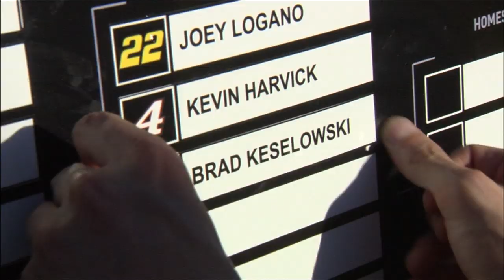This Moment in NASCAR History: Brad's must win in Talladega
Relive Brad Keselowski's walk-off win at Talladega Superspeedway from 2014. Keselowksi came into the race needing to win if he wanted to advance in the NASCAR Playoffs.

Play every weekend!